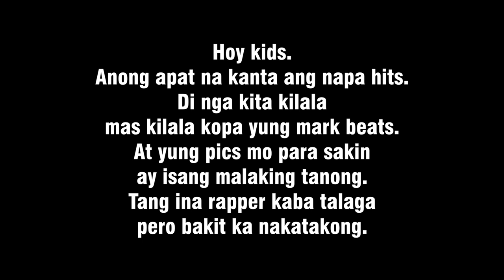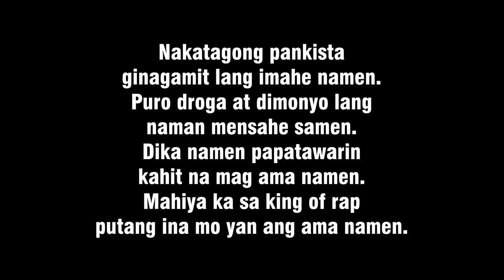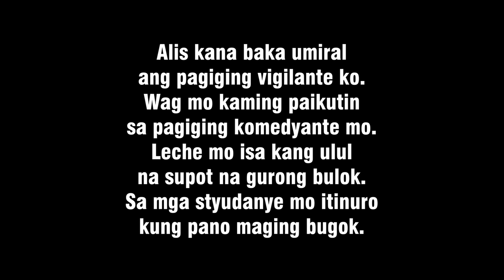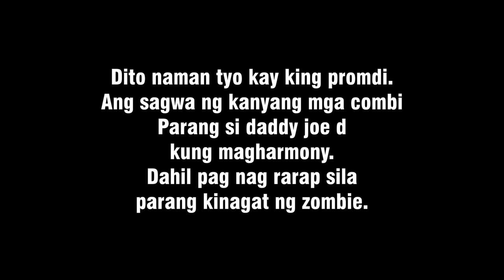COMBO - BADANG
COMBO - BANDANG